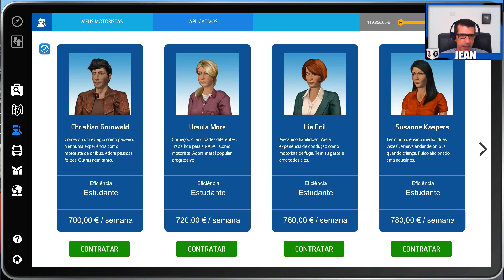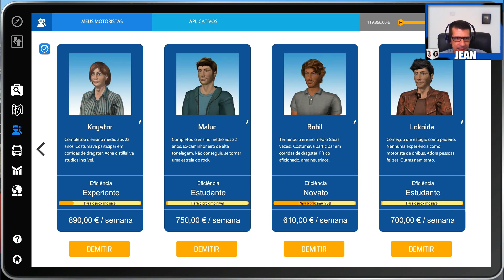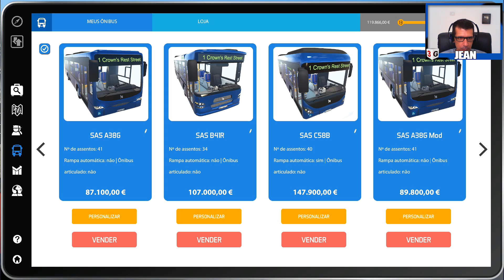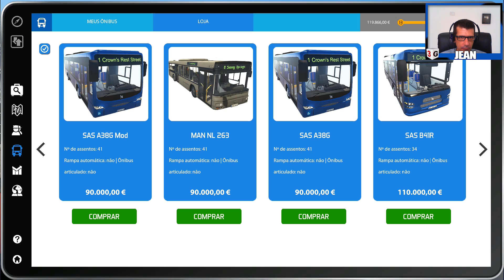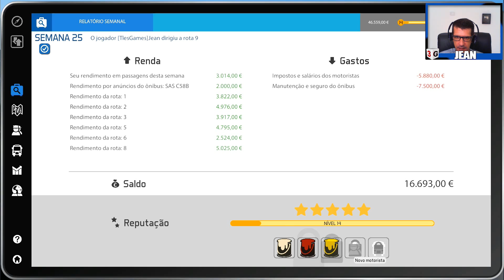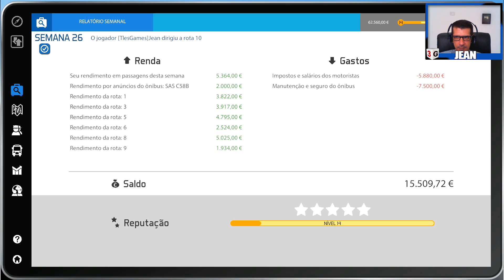Bus Simulator 16 - Meu Ônibus Articulado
↓ Mais Informações ↓

Esse vídeo  é um oferecimento de PSNGamesBH! Lançamentos PS3 a partir de 60 reais. Lançamentos PS4 a partir de 80 reais.
Agora com vendas de jogos para PC , usem o cupom da tlesgames para ganhar desconto.

tlesgames2016

Nesta gameplay de Bus Simulator 2016 , consegui comprar e rodar com o 1 ônibus articulado.

Baixe o aplicativo para seu SmartPhone:
Digite esse endereço em seu navegador no seu smartphone